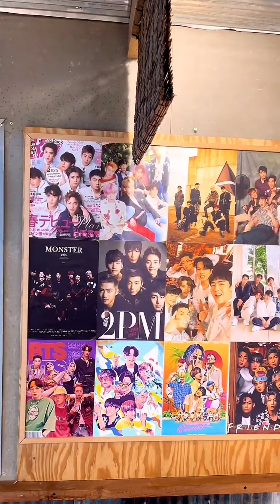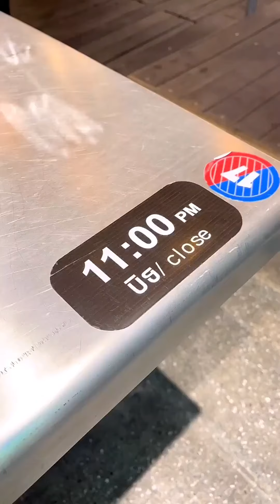ហាង ISeoulYou-អាយស៊ូលយូ | សាច់អាំងកូរ៉េ | Korea Beef | Korean BBQ | BBQ Pork Belly | Mr Heng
🙋🏻‍♂️🇰🇷🥩សាច់អាំងកូរ៉េ​ មួយឈុត 20$ សំរាប់គ្នា 3-4នាក់ពី I Seoul You❤️💙
🌴🥢បរិយាកាសអង្គុយហូបសាច់អាំងបែបកូរ៉េនៅខាងក្រៅញាក់សាហាវ

👉Location: ក្រោយសាលាវ៉ាន់ដា​ ផ្លូវ402 ជាប់ Moto Cafe
⏰Time: 3:30PM-11:00PM